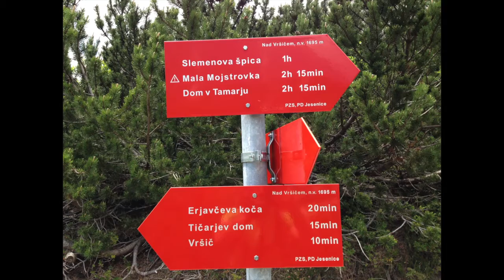JULIJSKE ALPE - MALA MOJSTROVKA 2332m 06.06.2015.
Smjer kretanja ; pl.dom “Erjavčeva koča” - Mala Mojstrovka - prijevoj Vršič